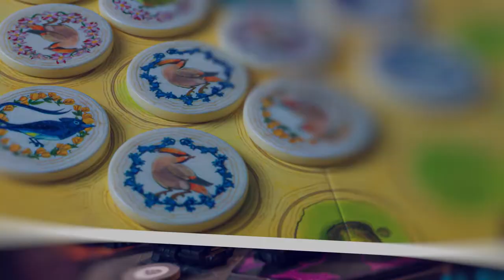Monthly Roundup May 2022 - Mini Board Game Reviews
New Games:
01:26​ - Ark Nova
04:49 - Long Shot: The Dice Game
06:29 - Hippocrates
10:25 - Crescent Moon
11:07 - Pilfering Pandas

Games I've Been Playing:
13:19​ - Beyond The Sun

The Human Portion - 17:31